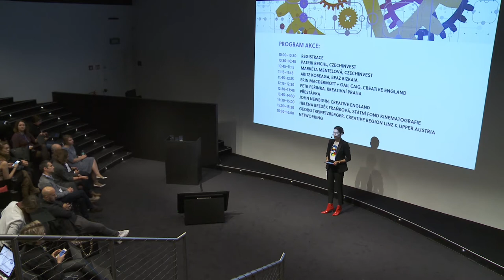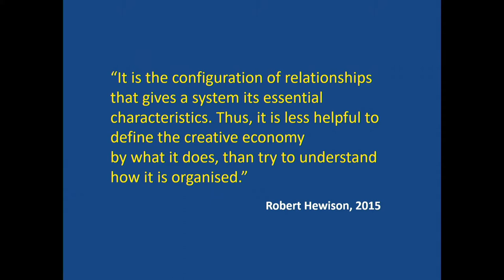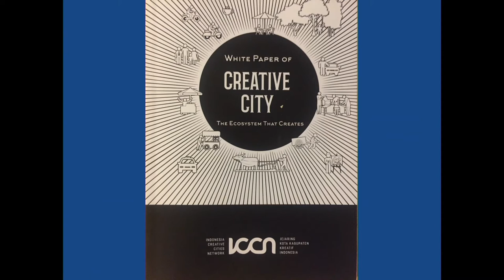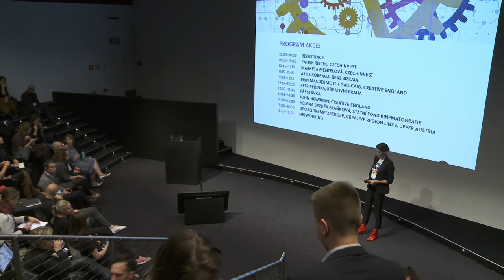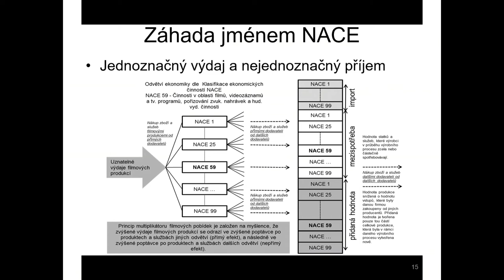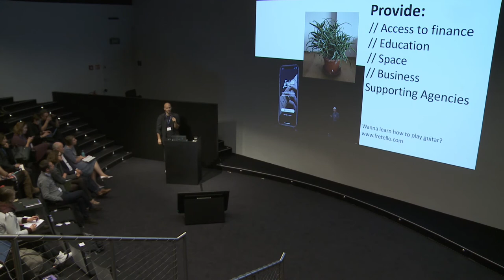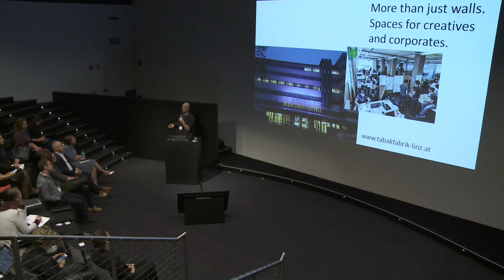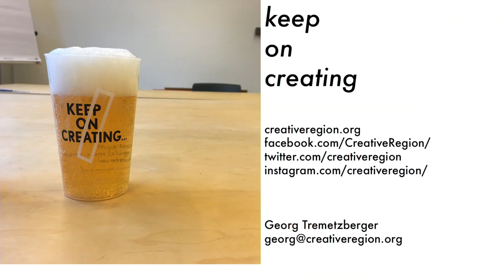Konference Creatinno 1/2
Jak a proč podporovat kreativní průmysly v Česku?
Jak kreativita ovlivňuje byznys a rozvoj měst?
Jakou strategii zvolila Velká Británie, Španělsko a Rakousko?

Přijďte na Creatinno, konferenci s příklady dobré praxe pro odborníky a příznivce smysluplné podpory kulturních a kreativních průmyslů, která se koná v úterý 10. prosince 2019 v Centru architektury a městského plánování CAMP v Praze.

O své zkušenosti se podělí například John Newbigin, Georg Tremetzberger (Creative Region Linz & Upper Austria), Helena Bezděk Fraňková (Státní fond kinematografie), Karel Havlíček (Ministerstvo průmyslu a obchodu), Petr Peřinka (Kreativní Praha) nebo odborníci z BEAZ Bizkaia, Creative England a CzechInvestu.